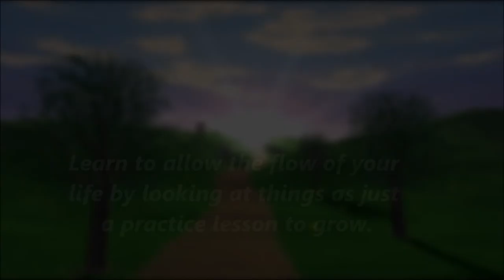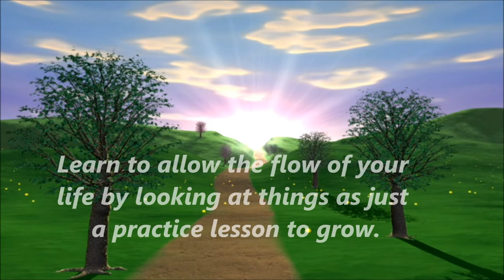Are you overwhelmed with events in your life?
We become overwhelmed many times by just looking at the events in our life as problems rather than a simple lesson, here is a quick fix for it.